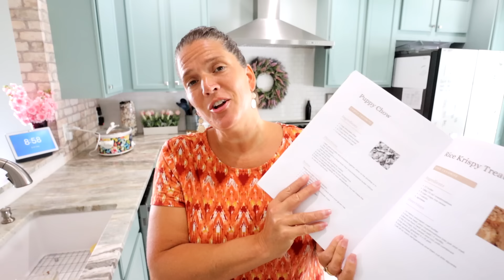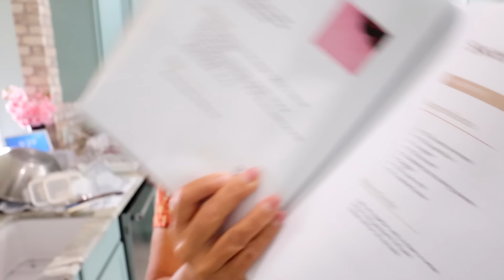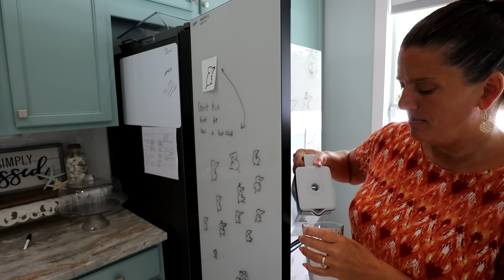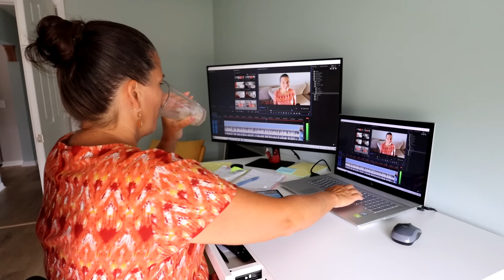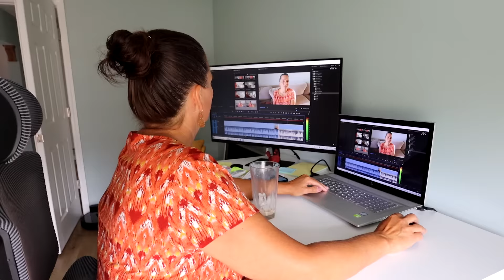She has no control when it comes to this | Enjoying Everyday Life at Home